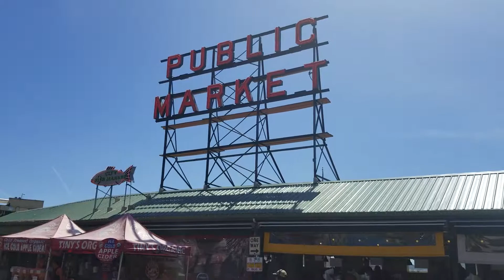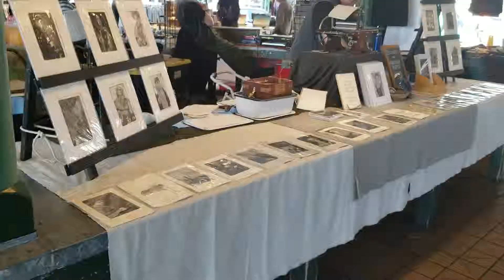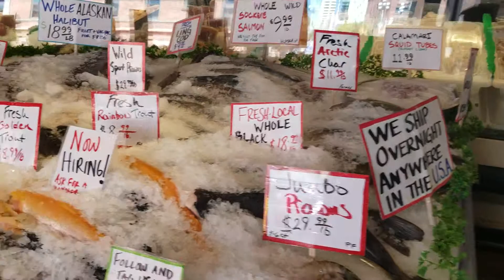Market Center Seattle, Washington USA🇺🇲ຕະຫລາດສາທາລະນະທີ່ອາເມຣິກາ,ตลาดสาธารณะ ทื่ อเมริกา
we are an Asian-American
Visited Public Market center  at Seattle, Washington
ພວກຂ້ອຍເປັນຄົນ ເອຊຽນ-ອາເມຣິກັນ
พวกเราเปันคนเอเชย-อเมริกา